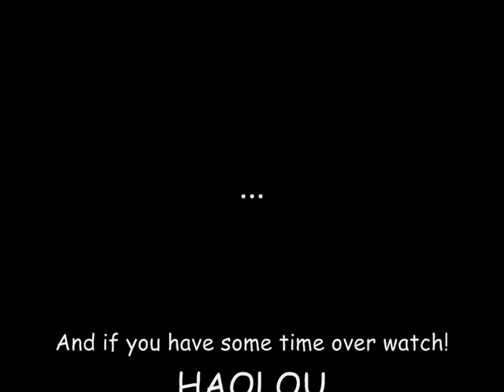Cat Attack Trailer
This is just a trailer of Cat Attack... The real "MOVIE" will come on YOUTUBE 2010.